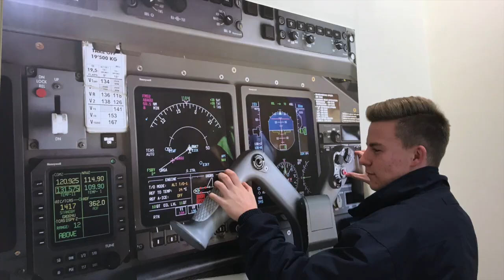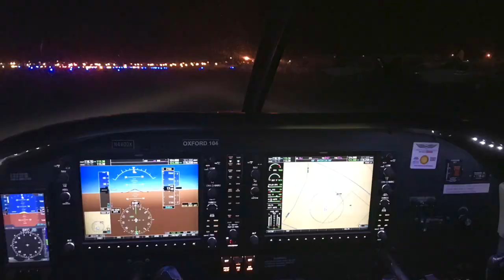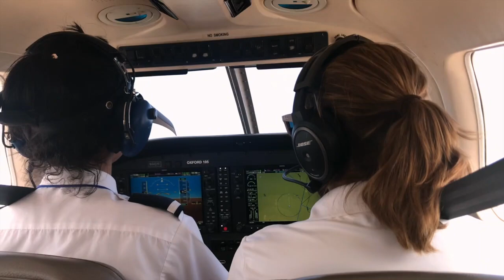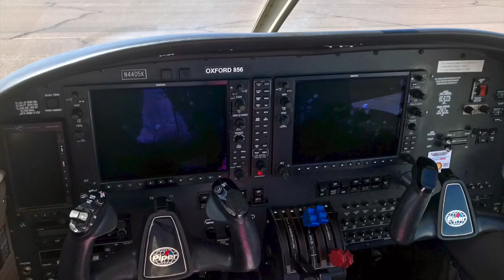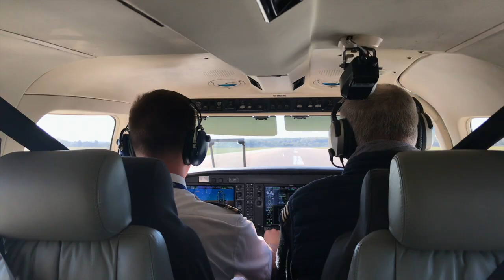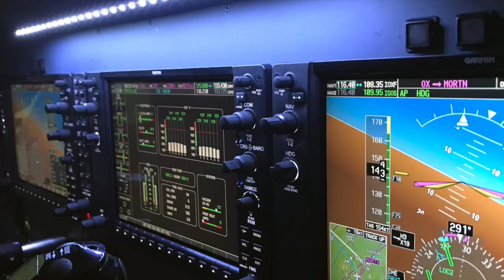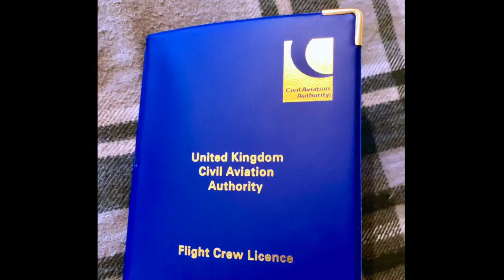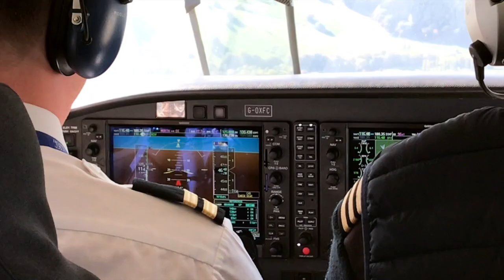CAE Oxford Aviation Academy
It's taken me long enough but I've put together some videos/photos of the 18 month integrated ATPL Whitetail Course. In case you've wondered everyone in the course was hired by an airline within a few months of finishing the course!